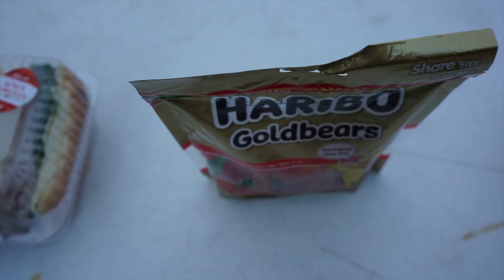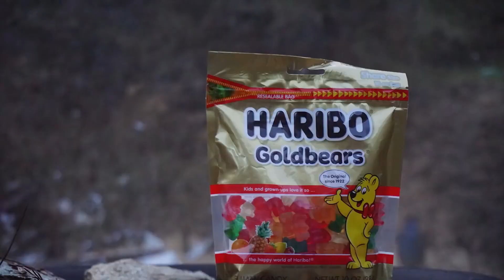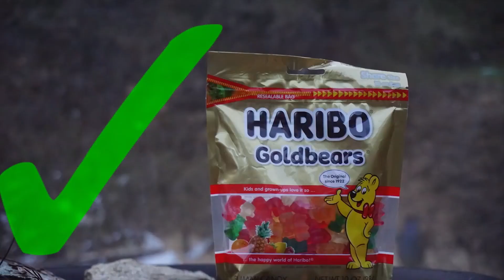Сможет ли АК? Испытание едой // Brandon Herrera на Русском